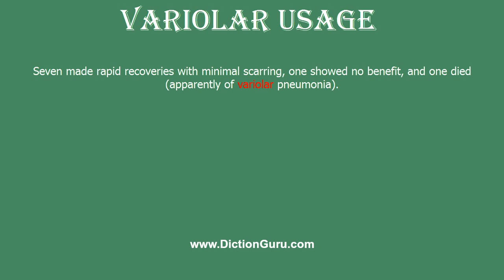How to Pronounce variolar with Meaning, Phonetic, Synonyms and Sentence Examples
This video shows pronunciation of variolar in a sentence, variolar meaning, variolar definition, variolar phonetic, variolar synonym and variolar example

variolar Definition/Meaning : relating to small pox
variolar Phonetic : və'raiələ
variolar Examples :
Seven made rapid recoveries with minimal scarring, one showed no benefit, and one died (apparently of variolar pneumonia).